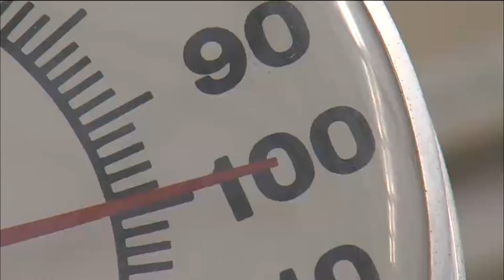Child Heatstroke a problem despite Hot Cars Act of 2017 NEW car seat INVENTION to save Baby lives!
Child Heatstroke from a kid / baby left in a hot car is vehicular heatstroke. New car seat safety invention can save children's lives
from hyperthermia now some more needs to be done because Kids are worth it! In the US more than 36 infants and toddlers suffer and die in hot cars every year and in the summer that is one a week. This petition is a call for action! It is for federal safety standards to reflect emerging technology in-order to save kids because they are worth it!

To add the additional sensors to new vehicles if not needed may err on the side of caution but to not add them may be to err on the side of fatality.

If a driver exits his/her vehicle and inadvertently leaves the infant in vehicle  because the driver fails to react to the cues and warning chimes emitted by the vehicle to alert the driver as a baby reminder to check rear seat the rear seat occupancy then a countermeasure will kick in to prevent heatstroke. The pressure sensor and temperature sensor will determine if your precious cargo has been left in the hot car and will transmit an alert for help.

A warning alarm or beep is a very good start for kids and cars but not a sufficient solution to avoid vehicular heatstroke / hyperthermia  because people already overstimulated with beeps and buzzes invariably ignore many beeps and buzzes in today's busy tech filled world. What is needed is additional legislation to "the Hot Cars Act" of 2017 that was passed by the House of Representatives as part of "The Self Drive Act". Congress can pass additional legislation calling on the National Highway Traffic Safety Administration (NHTSA) to implement somewhat higher standards with language specifically calling for cars to have not only an alarm or beep reminder for parent to check the back seat after the car is turned off but to also implement and make use of modern emerging technology using sensors in sequence to detect #1 if the seat is occupied and if so then #2 if the temperature is rising to unsafe levels after the car is turned off and then #3 send a EMERGENCY text alert. Already too many infants have suffered unseen and unheard.

The addition of these two safety sensors and a text alert in new vehicles as a car seat alarm childminder would enable a fast emergency response if a child /newborn is facing hyperthermia when every minute and every second counts. Passing this law can and will save additional lives. It can and should be done. I am a high school student studying computers and I coded a $35 Raspberry pi 3 computer with two $5 sensors and used my phones mobile hot-spot to fully implement such a working device. Bluetooth  devices will not reach far enough that's why I choose a cellphone  hotspot. It is incorporated with a lithium rechargeable battery that works with the vehicle / car power off. Additionally a low voltage disconnect module LVD 12V 30A may be added if the device is plugged into the cigarette lighter to recharge when car is either running or turned off. That means that once this 5V/2A lithium 6,000 Ah raspberry Pi 3 battery is depleted it will continue operating from the cars 12V battery to run/charge an additional 8+ hrs and then automatically turn off before the battery is too discharged to restart. This particular car seat device as shown with its on-board battery will run approximately six hours independent of any other power source and will run anywhere in the continental USA inside or outside of a vehicle with basically unlimited range. Its not expensive or rocket science. I made this to demonstrate that it can be done. The alert works and I have already put this code on GitHub for free use by anyone. Anyone with the raspberry pi could build this using my open source code that I developed. This simple device detects if a child is left in their car seat and if the temperature in the car rises above or even below (to prevent freezing) a certain temperature threshold. The computer will then send out a text alert notification to emergency numbers. If I could code this working device (which I did) then auto manufacturers could also but they have not. Such a simple device as mine could easily be implemented and even improved on for new cars by auto manufacturers using existing and readily available technology so that never again would there be a forgotten sleeping baby in car.
Another addition which would compliment this would be pairing this device with the Viper Smart Start GPS app that would enable a parent to remotely start car and turn thus turning on climate control
Accolades to Representatives Tim Ryan (D-OH), Peter King (R-NY), and Congresswoman / Subcommittee Ranking Member Jan Schakowsky (D-IL) for House Passage of Hot Cars Act and for continuing to push the issue. Lets add a bit more specifics to the language because kids are worth it! Lets maintain America as a global leader in innovation and raise the bar for safety standards setting an example for other countries to follow.